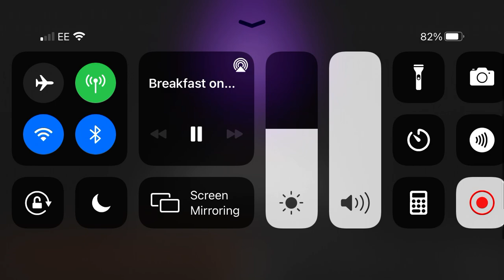Dale talking on BBC Essex about keeping fit.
I was delighted to be asked by BBC Essex to talk to Sonia Watson about how I keep fit as a taxi driver and delivery driver during lockdown. Lots of tips on what I do , like skipping , boxing , yoga and meditation. Hope you like and it helps , keep safe everyone 🙏❤️